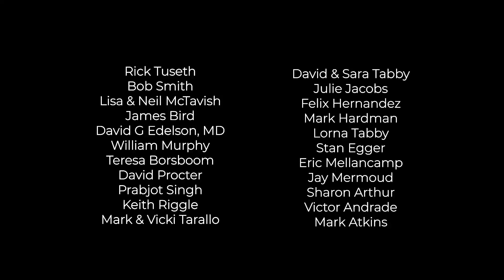Remembering the 2020 Pandemic - '2020' by Jorge Salmay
Reminiscence of the feelings brought from the 2020 Pandemic

2020
Composed by: Jorge Salmay
Performed by: ATLYS
Sabrina Tabby and Jinty McTavish, violins
Rita Andrade, viola
Genevieve Tabby, cello

OR